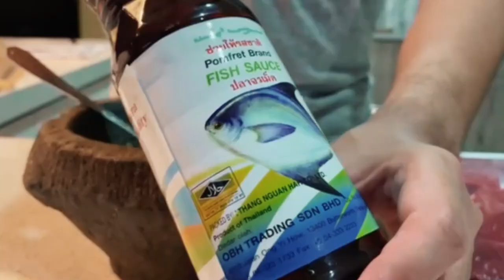Juicy Daging Bakar Ala Crying Tiger With Air Asam (Grilled Beef With Tamarind Sauce)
I kinda miss eating out. When that day comes, one of the food I’d like to have is daging bakar (grilled beef) with tamarind dipping sauce (air asam). Similar to that famous Thai dish called Crying Tiger, the combination of sweet, spicy and sour together with tender and juicy grilled meat is just amazing. Just thinking about it makes my mouth watery.

p.s. Thanks for the good time, Faizal.

Ingredients:
Beef meat
Brown sugar
Oyster Sauce
Fish Sauce
Brown Sugar
Black pepper
Garlic
Water
Tamarind paste
Onion
Shrimp paste
Kerisik (optional)
Tomato
Coriander leaves

About The Kaput Kitchen:
Based in Malaysia, The Kaput Kitchen is all about inspiring people to enjoy the art of "agak-agak" way of cooking.

Please note that all of my videos are titled according to SEO best practices for content discoverability. Unfortunately, this may mean that video titles are subjective and shouldn't be seen as absolute truth.